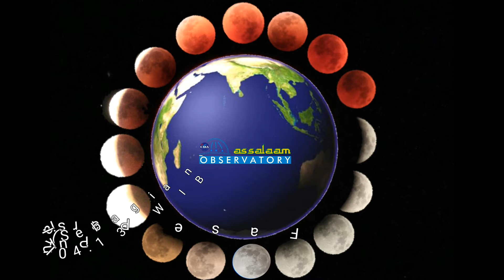Terlama Abad 21: Gerhana Bulan Total 28 Juli 2018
GERHANA BULAN TOTAL
Gerhana dengan durasi terlama abad 21.
Sabtu, 15 Dzulqodah 1439 H

Diabadikan dengan:
1. DSLR EOS Canon 60 Da
2. HP Samsung Galaxy S8
3. Tripode Sirui
4. DSLR Controller (aplikasi penghubung HP ke DSLR)

Diolah dengan aplikasi:
1. Eraser untuk menghapus latar
2. Multi Layer untuk menyusun foto
3. Power Director untuk mengedit video
Kegiatan Menyambut Gerhana Bulan Total
Sabtu, 15 Dzulqodah 1439 H (Sabtu, 28 Juli 2018 M) di Assalaam Observatory.
1. Observasi
Dua spot di Anjungan Utara, spot 1 oleh mas Hanif Nanda dari Solo Astro Club dengan Tele Robotik dan DSLR intervalometer. Dan spot 2 oleh Tim CASAwan dengan SkyWatcher dan DSLR EOS Utility.

Dua spot di Anjungan Selatan, spot 1 oleh ust.AR dengan DSLR Controller dan EOS 60Da. Spot 2 oleh Tim CASAwati dengan Vixen dan DSLR.

2. Berbagi
Hadir tamu dari luar Assalaam, adalah wali santri, alumni MPF UMS, Solo Astro Club, Warga Gonilan, Mhs UIN WS Smg, Tamu 1 keluarga dari Palembang, Direktur, Pembina dan Aktifis CASA. Menu malam berupa Pisang dan Kacang Godhog, Kopi dan Teh NasGitel.

3. Shalat, Dzikir, Tasbih, Takbir
Imam Shalat Khusuf, ust Ilham Adyatmo, Khotib, ust. AR. Shalat dimulai tepat saat gerhana mencapai puncak pukul 03:21 WIB, berakhir pukul 03:40 WIB, dilanjut khutbah gerhana mengupas ayat 21:33, 36:40 dan 74:03. Rangkaian ibadah khusuf berakhir pukul 03:47 WIB.

"Bersama CASA, Mengintip Gerbang Semesta"